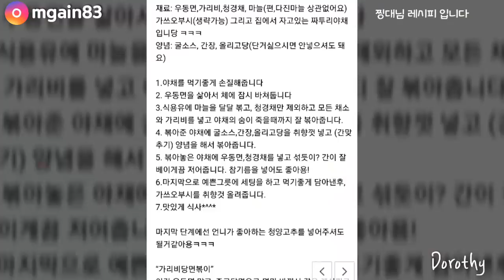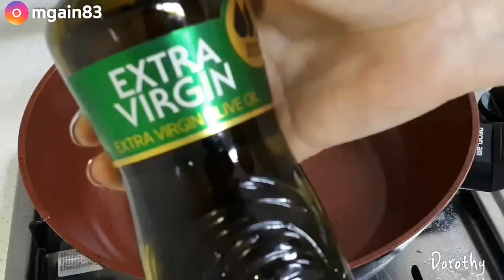매운 가리비당면볶음 먹방 (시청자레시피) 중국당면 청양고추 Stir-fried clam and Glass Noodles mukbang 宽粉 korea spicy food